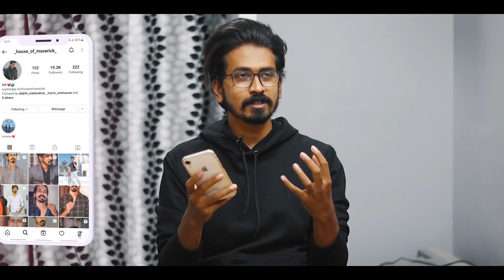100k Special Q&A Session, 1Lakh Earning Challenge & My Investing | தமிழ் | House of Maverick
Be My Friend In Instagram❤

Peace out✨